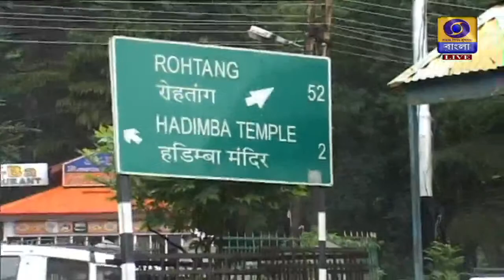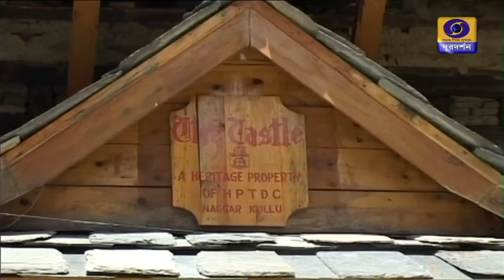SAKAL SAKAL MORNING BREAKFAST SHOW WITH TAPAN BHATTACHARJEE AND SUROJIT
Watch live  on DDBangla# at 07.30hrs#on 25/11/21
#  TAPAN BHATTACHARYA AND SUROJIT